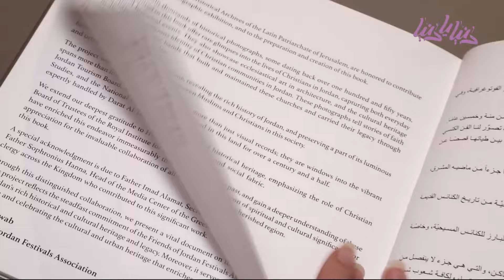معرض وكتاب يوثقان الإرث المسيحي في الأردن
تقرير اسيل شبيب